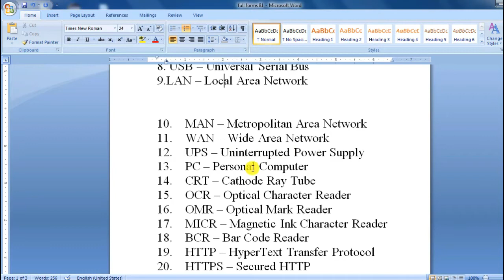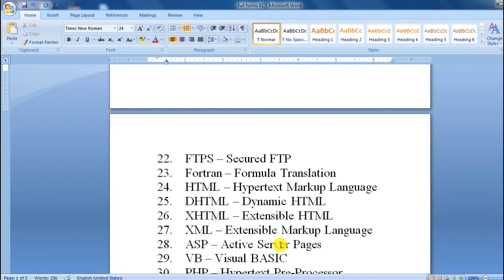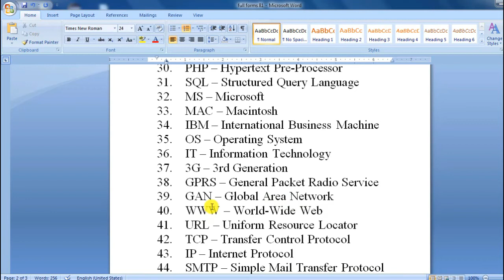Most Important Full Forms In Gujarati | GPSC, GSSSB, Talati, Dy.So, Police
InThis Video We Will Cover GPSC GK Topic:
53Most Important Full Forms in Gujarati (ગુજરાતી) Language Important for GPSC, UPSC, GSSSB, Dy.So, Talati, Police, SSC, IBPS and other Competitive Exams.

My official youtube channel (Technical Assistant)